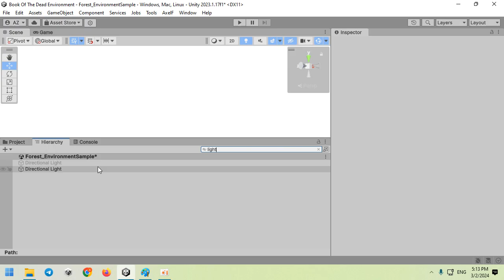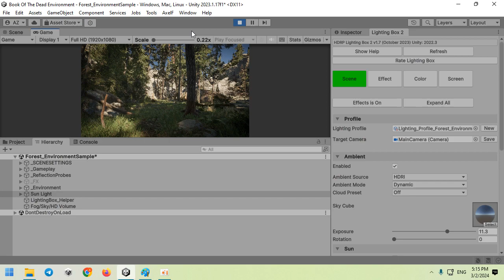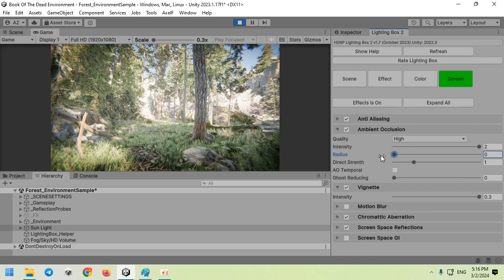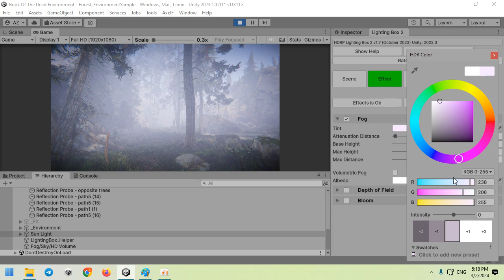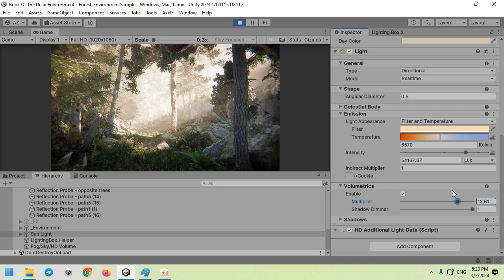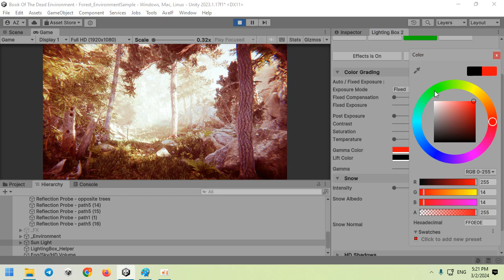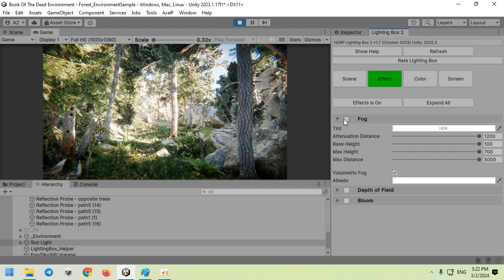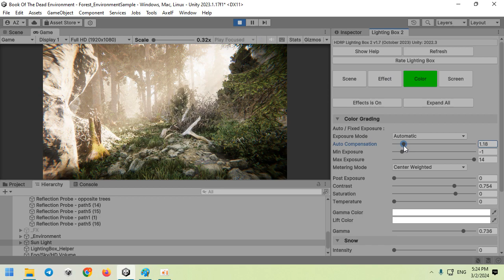Unity HDRP Realistic Lighting 2024